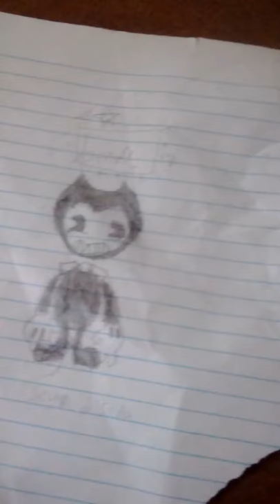Mi dibujo de bendy bueno like. Por el video